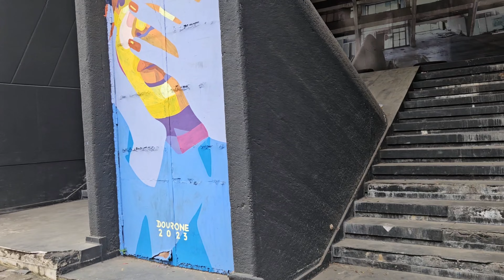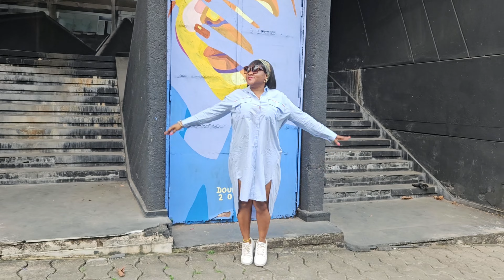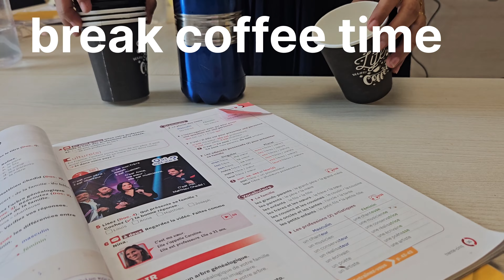day -4 ( full day routine)